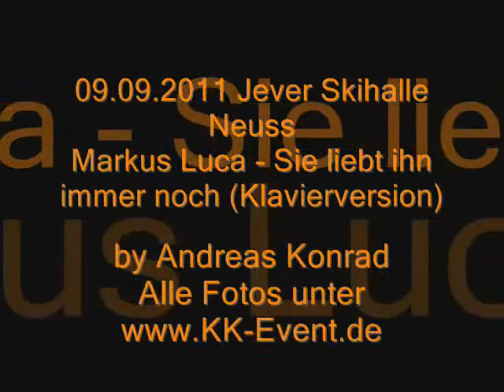09.09.2011 Schlagernacht Jever Skihalle Neuss - Markus Luca Sie liebt ihn immer noch (Balade)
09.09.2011 Schlagernacht Jever Skihalle Neuss - Markus Luca Sie liebt ihn immer noch (Balade). Mit dabei: Markus Luca, Michael Wendler, Jörg Bausch.